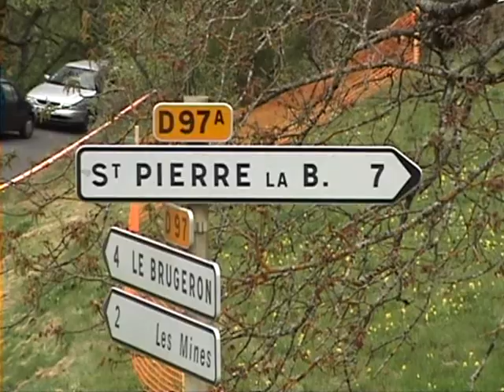1er rallye du Pays d' OLLIERGUES 2011.wmv